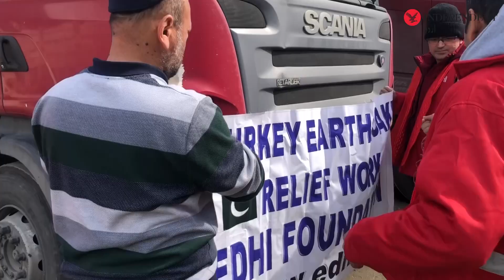Pakistan can learn from Turkey earthquake: Faisal Edhi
ترکی، شام زلزلے سے پاکستان کو سیکھنا چاہیے: فیصل ایدھی